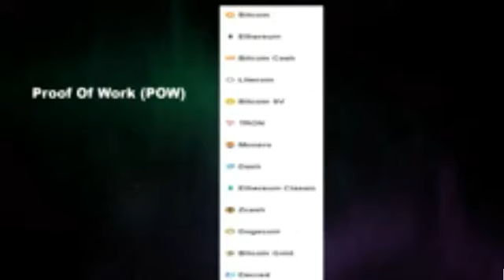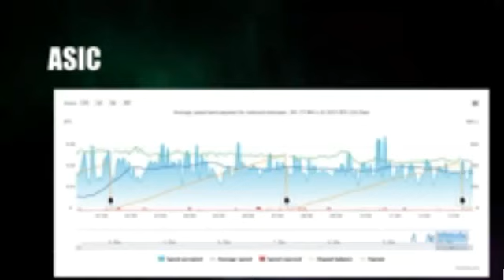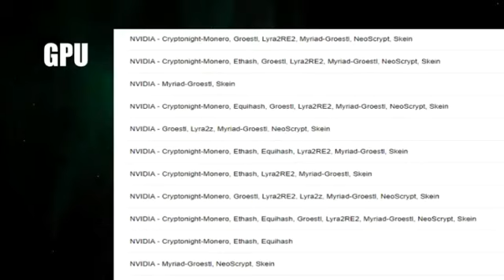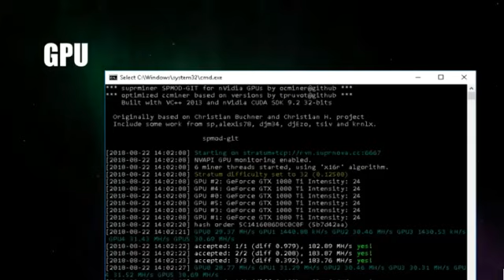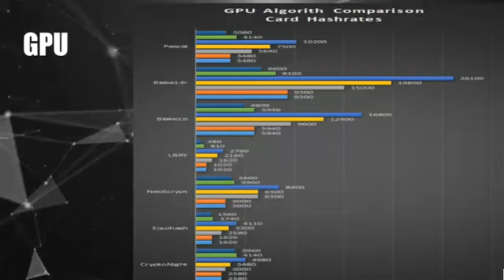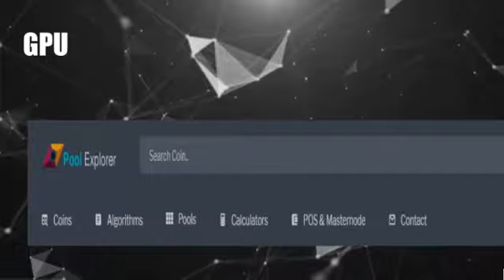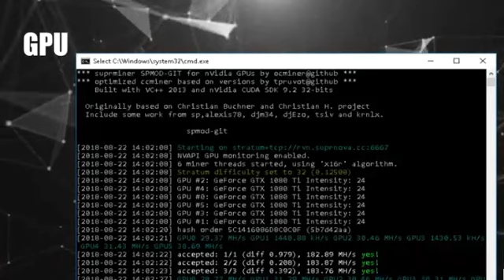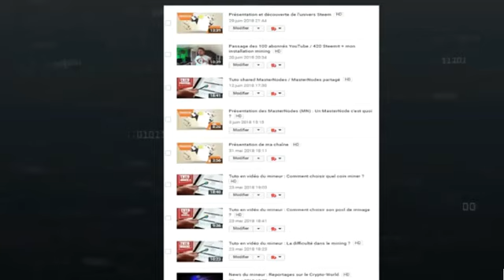Apprendre les bases du minage crypto (mining) pour les débutants